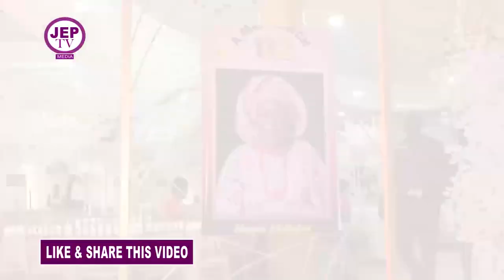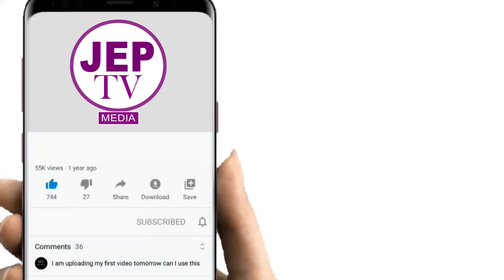92 YEARS BIRTHDAY CELEBRATION OF MRS ALICE OMOGHAN OMOREGIE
Celebration Of An Outstanding Woman In Edo State